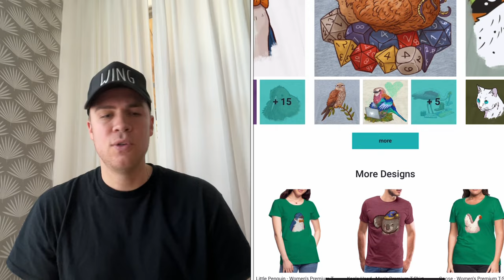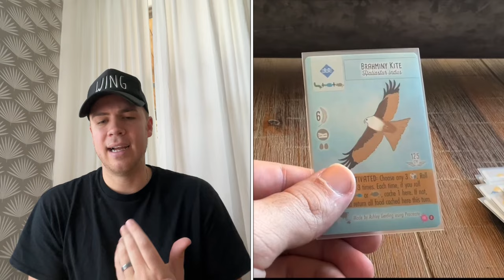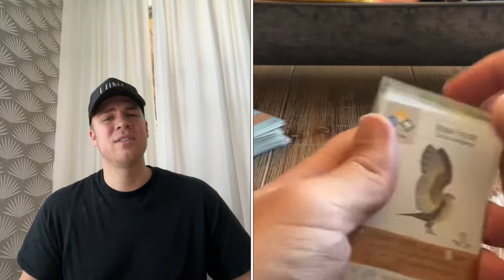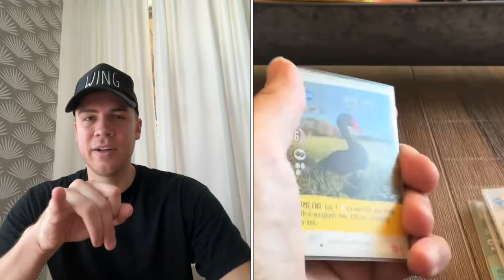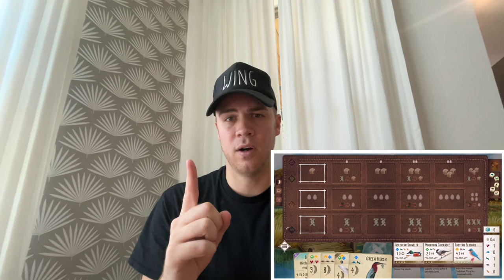Wingspan Discussion: IDEAS, ANALYSIS, STRATEGY & MORE